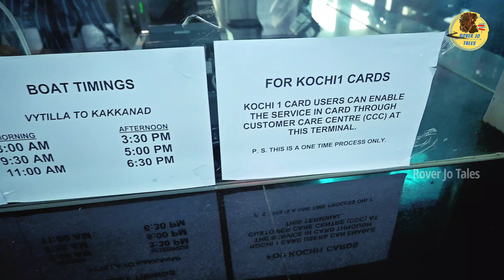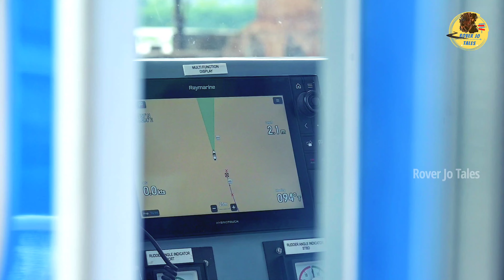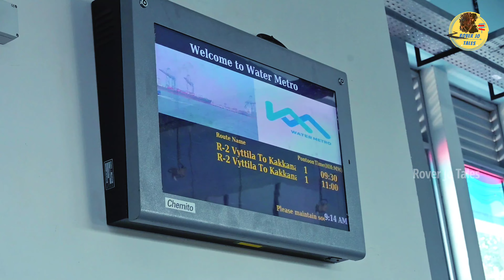KOCHI WATER METRO | 4K | Unseen KOCHI😍കൊച്ചിയുടെ കാണാക്കാഴ്ചകൾ കാണാൻ വാട്ടർ മെട്രോയിൽ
KOCHI WATER METRO | 4K | കൊച്ചിയുടെ കാണാക്കാഴ്ചകൾ കാണാൻ വാട്ടർ മെട്രോയിൽ ! ..😍

Ticket Rate 🎟️

Vyttila - Kakkanad = ₹30

Kakkanad - Vyttila = ₹30

TIMINGS:-

FROM VYTTILA --

7:45 AM , 8:30 AM , 9:15 AM ,10 AM , 10:45 AM , 11:30 AM ,12:15 PM ,1 PM , 3:15 PM , 4:00 PM , 4:45 PM , 5:30 PM , 6:15 PM , 7:00 PM

FROM KAKKANAD --

8:25 AM , 9:10 AM , 9:55 AM , 10:40 AM , 11:25 AM ,12:10 PM ,12:55 PM , 1:40 PM , 3:55 PM , 4:40 PM , 5:25 PM , 6:10PM , 6:55 PM , 7:40 PM

water metro kakkanad
water metro kakkanad timings
water metro kakkanad to vyttila
water metro kakkanad station
water metro kakkanad phone number
water metro kakkanad location
water metro kakkanad to vytilla timings
water metro kakkanad to vyttila timetable
water metro kakkanad to vypin
kochi water metro kakkanad
metro water service, thrikkakara, kakkanad, kerala
kakkanad water metro station
kakkanad water metro terminal
kakkanad water metro
kakkanad water metro timings
metro station near kakkanad
what is metro water in chennai
what is metro water
metro water service, thrikkakara, kakkanad, ernakulam, kerala
water metro from kakkanad
what is aqua line metro
metro water service, thrikkakara, kakkanad, kerala, india
water metro station - kakkanad kochi photos
kochi water metro vyttila to kakkanad
aqua line metro timings on sunday
aqua line metro timings
kakkanad near metro station
difference between metro and rapid metro
difference between metro and metro plus
vyttila to kakkanad water metro route
metro water service, thrikkakara, kakkanad, kerala, republic of india
vyttila to kakkanad water metro
kochi metro timing
metro van water levels
virar is metro or non metro
metro water service, thrikkakara, kakkanad, kerala 682030

 P